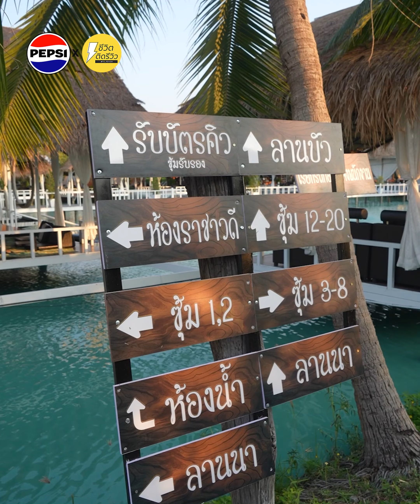มื้อไหนก็อร่อยถ้ามีเป๊ปซี่จ้วดคาเฟ่ ขอนแก่น ฟีลดีสุดๆ สวนอาหารอีสาน ทุ่งนาสีเขียว สไตล์มัลดีฟส์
จ้วดคาเฟ่ ขอนแก่น ฟีลดีสุดๆ
สวนอาหารอีสาน ทุ่งนาสีเขียว สไตล์มัลดีฟส์
TidReviewINSIDE ร้านที่เจ๊จะพาไปลองวันนี้เป็นสวนอาหารสไตล์อีสาน บอกเลยว่าปังมากทั้งอาหารและบรรยากาศ ตอนนี้เค้าเปิดโซนใหม่ Country Zone เป็นส่วนตัว บรรยากาศดี กว่า 50 ซุ้ม บนพื้นที่ 15 ไร่ บรรยากาศสบายๆ ชายทุ่ง บ่อน้ำสีฟ้า ทุ่งนาสีเขียว นอนเปลตาข่าย ฟีลกู้ดสุดๆ
อาหารที่นี่เป็นมีอาหารทั้งสไตล์ไทย อีสานต้นตำหรับจ้วดคาเฟ่ ใครที่ชอบอาหารสไตล์เข้มข้น จัดจ้านที่นี่ไม่ทำให้ผิดหวัง เมนูที่อยากแนะนำมี อีสานพาเพลินเผา ขาหมูเยอรมัน ซอยจุ๊ถาด ซี่โครงย่างบาร์บีคิว หมึกสายลวกจิ้ม กุ้งแม่น้ำย่าง เป็นต้นแน่นอนว่าอาหารอร่อยสิ่งที่ขาดไม่ได้ต้องมีเครื่องดื่มสุดฟิน ซ่า อย่างเป๊ปซี่ด้วย จะออริจินอลหรือไม่มีน้ำตาล ก็ฟินยิ่งดื่มยิ่งเพิ่มความอร่อยเลยค่า
ช่วงเย็นๆ ที่นี่บรรยากาศดีมาก มีดนตรีสดฟังทุกวัน และยังมีห้องจัดเลี้ยงสัมมนา คาราโอเกะ VIP ครบครัน หรือใครอยากได้ที่นั่งมุมดีๆ ถ่ายรูปทำคอนเทนต์สวยๆ สามารถจองก่อนได้ มาเลยค่าฟีลดีฟีลเริ่ดแบบนี้ ต้องรีบไปเช็คอินกันสักหน่อยแล้ววว
ชื่อร้าน : จ้วดคาเฟ่ ขอนแก่น
พิกัด : ติดถนนเลี่ยงเมืองขอนแก่น ฝั่งอุดรไปกาฬสินธุ์ ฝั่งเดียวกับพุทธมณฑลอีสาน
เปิด-ปิด : เปิดให้บริการทุกวัน เวลา 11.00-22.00 น.